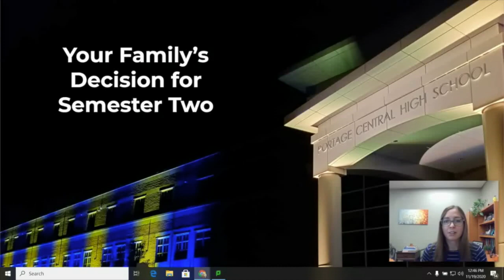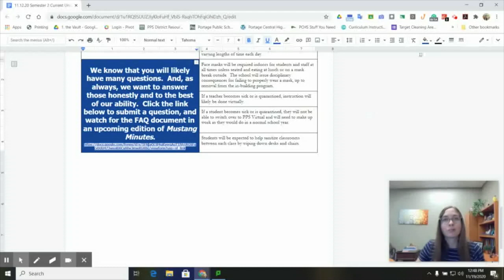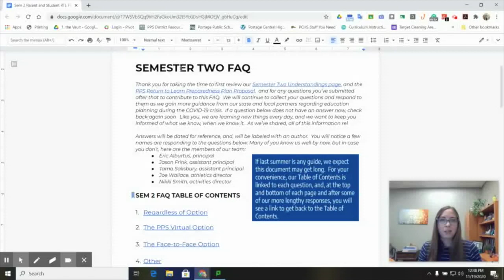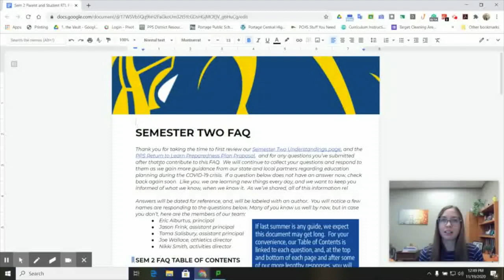Semester 2 Parent Info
Where to find information about possible changes for second semester at Portage Central High School, Portage, Michigan.